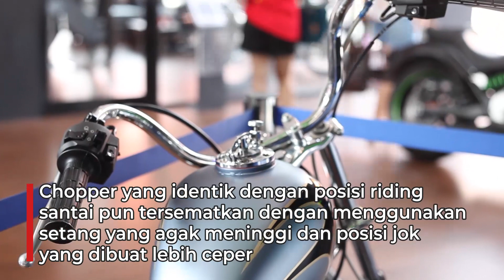Kawasaki W175 Jadi Chopper, Terinspirasi Dari Motor Pak Jokowi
Kawasaki W175 ini di ubah bergaya chopper terinspirasi dari motor Presiden Joko Widodo.

PT. Kawasaki Motor Indonesia (KMI) mempercayakan W175 ini kepada Katros Garage untuk pengerjaan modifikasinya.

*Reported by Indra Kurniawan